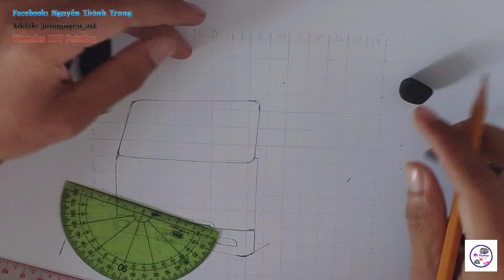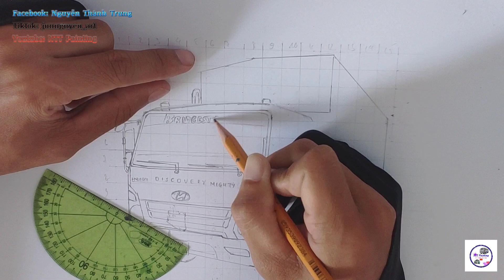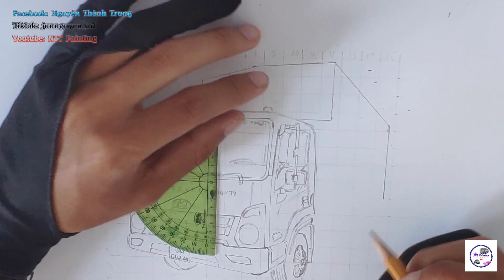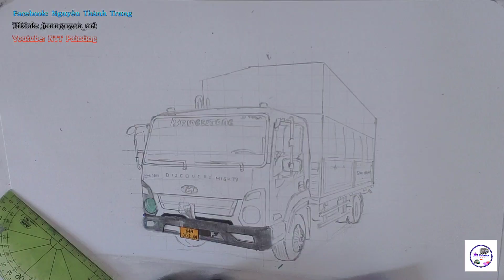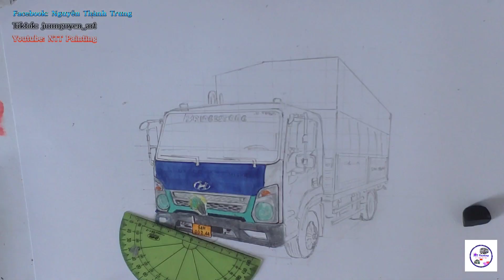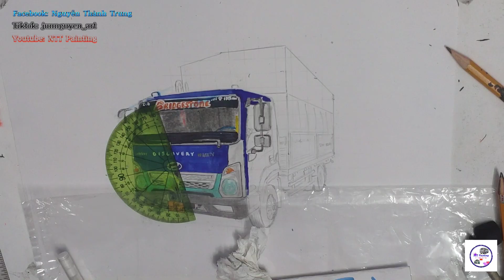How To Draw A HYUNDAI MIGHTY Truck | Vẽ Xe Tải HYUNDAI MIGHTY by NTT Painting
✌️❤ HÍ MỌI NGƯỜI ❤✌

 *NTT Painting là kênh vẽ những bức tranh xe tải - xe khách  đẹp dành tặng mọi người. Video sẽ được up lên vào khung giờ 11h hàng tuần và video shorts có thể ra thường xuyên. Chúc mọi người xem video vui vẻ :3.
 *Mình có nhận vẽ xe theo hình mẫu yêu cầu, ai cần lh Zalo mình nha: 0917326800 hoặc 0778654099
*Hiện tại kênh mình đã đạt 1000sub rồi. Và mình vẫn đang cố gắng đạt mốc tiếp theo (10000sub).
-100 sub ✔
-200 sub ✔
-500 sub ✔
-1000 sub ✔
-10000 sub ?
*Kết bạn Facebook với Follow Tiktok mình nha. Mình cảm ơn nhiều.
+Id Tiktok: junnguyen_art

* NTT Painting Chúc Các Bạn Xem Video Vui Vẻ 🥰.

* Mọi người thấy video hay thì cho mình xin 1 like + 1 sub hay 1 cmt để giúp NTT Painting có thêm động lực và tạo ra những video hấp dẫn dành tặng  m.n.